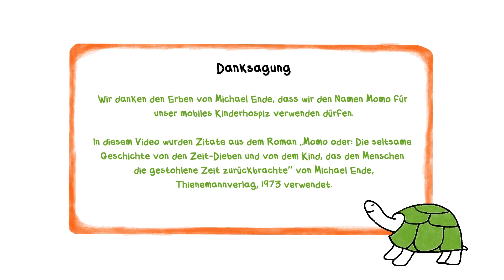Wiens mobiles Kinderhospiz und Kinderpalliativteam MOMO - Weil jeder Moment zählt.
Unsere Erklärvideo-Reihe für Klein und Groß

Wiens mobiles Kinderhospiz und Kinderpalliativteam MOMO betreut und begleitet schwerstkranke Kinder und ihre Familien. Aber wie darf man sich diese individuelle Betreuung genau vorstellen?

Immer wieder wird die zu 100 Prozent spendenfinanzierte Arbeit von Wiens mobilem Kinderhospiz MOMO im Rahmen von karitativen Schulprojekten unterstützt. Und rechtzeitig zum diesjährigen Schulanfang ist sie nun fertig: unsere 6-teilige Erklärvideo-Reihe. Mit dieser möchten wir letztlich aber nicht nur Klein, sondern auch Groß erreichen. In kürzester Zeit wird erklärt, was unsere MitarbeiterInnen aus den Bereichen Medizin, Pflege, Psychologie, Sozialarbeit und ehrenamtliche Hospizbegleitung täglich leisten, um schwerstkranken Kindern und ihren Familien die Hilfe zukommen zu lassen, die sie dringend benötigen.

In den kommenden zwei Wochen werden wir unseren Facebook-Freunden jeden Dienstag, Donnerstag und Samstag eines unserer sechs kurzen Videos präsentieren. Die Erklärvideos werden nach ihrer Erstpräsentation auch hier auf unserer Website und auf unserem YouTube-Kanal zu finden sein.

Wir wünschen Ihnen viel Freude beim Ansehen unserer MOMO-Erklärvideo-Reihe!